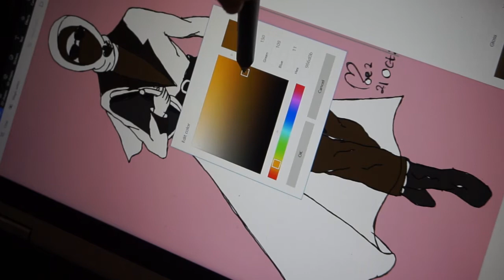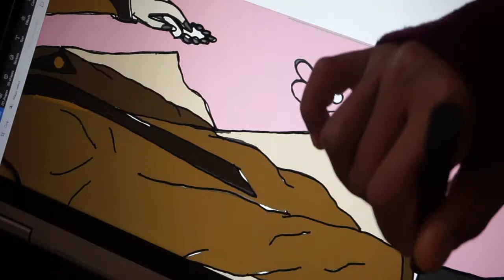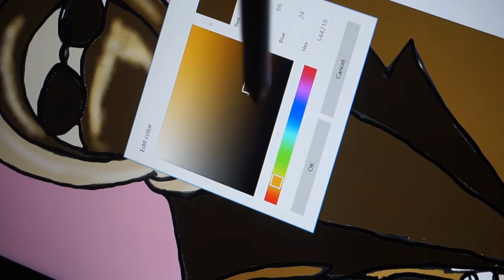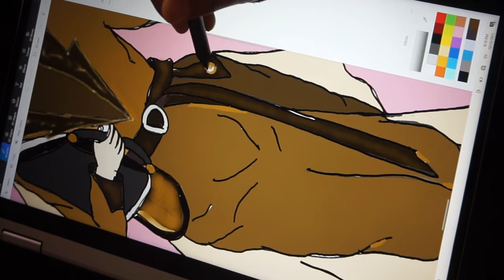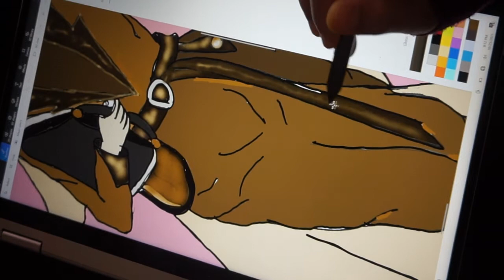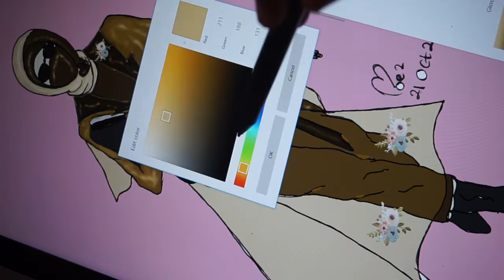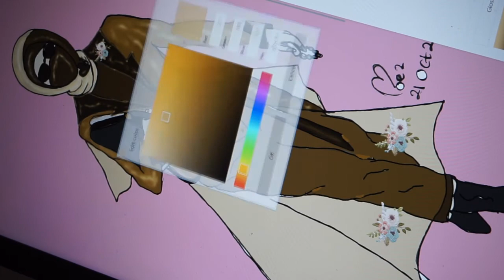Fashion Design Tutorial 4 (casual style) by Mubarokah, S.Si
Drawing muslim fashion by Mubarokah, S.Si